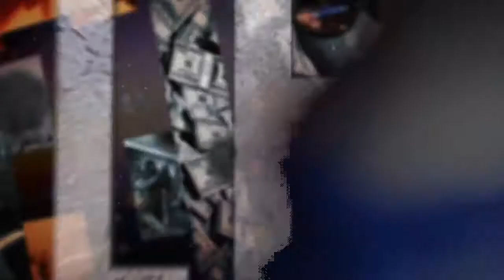Videogame Fan Boy rant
this has got to stop